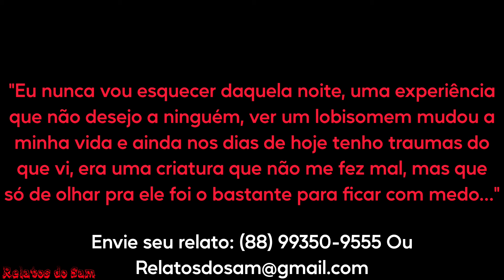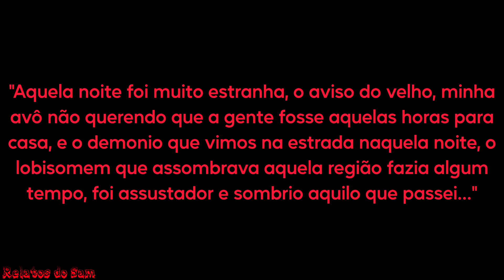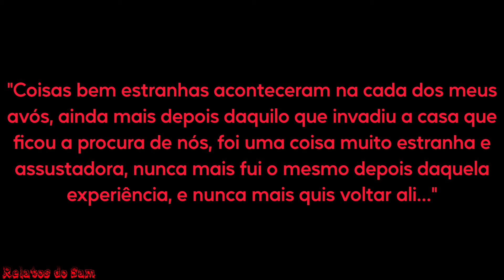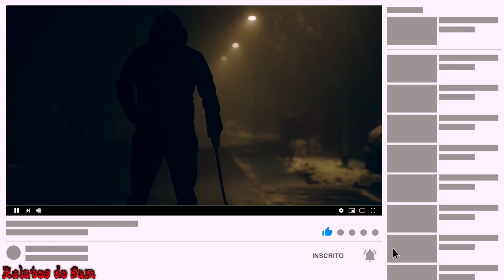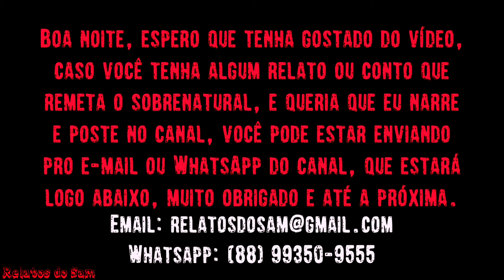Tem Um Lobisomem Naquela Estrada